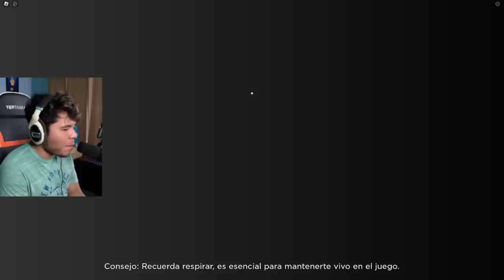Escapa del Bebé Bobby en Roblox | Leamsito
Escaparemos del bebe mas feo de roblox junto con andiesita y leamsito!